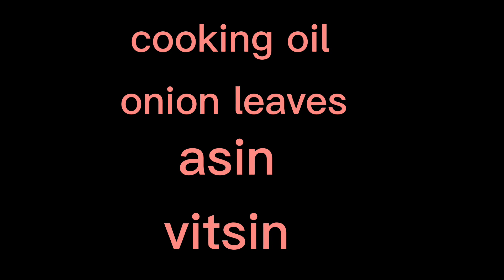gawin nyu to sa fried rice nyu..ang sarap..